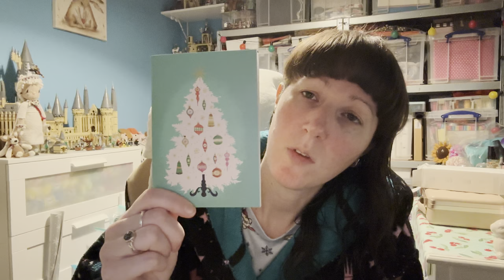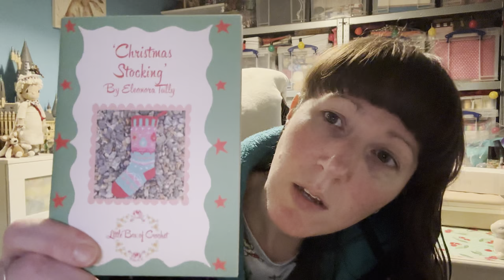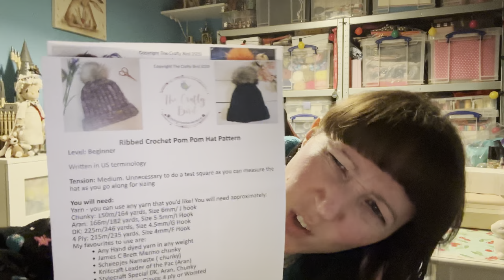Yarny deliveries - SPOILERS - Little Box of Crochet & Crafty Bird Christmas Eve Box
Please don’t watch if you have either of these and want a surprise

Both are makes that aren’t meant to be opened at Christmas so you have been warned!

Both can be made before / on / after xmas xxx